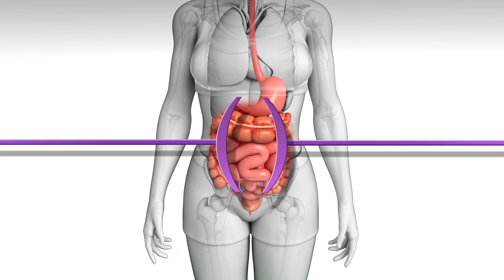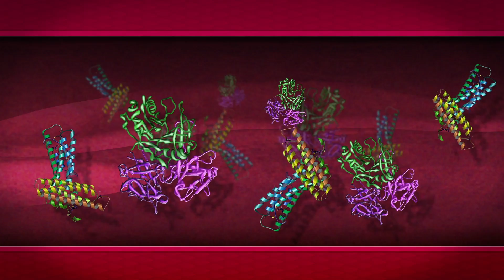The Microbial Hypothesis of IBS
Insight from Dr. Mark Pimentel